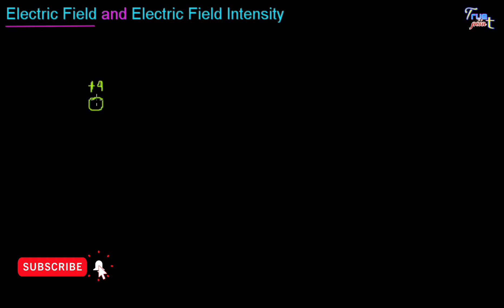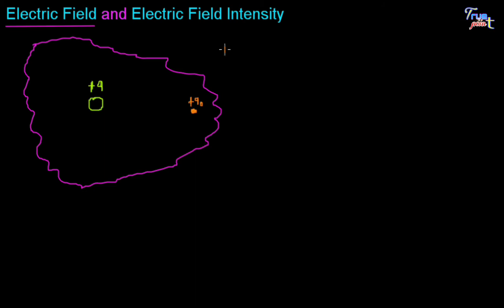🔴 Electric Field || Electric Field Intensity || for Class 12 in Hindi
In this video we talk about " Electric Field and Electric Field Intensity and Electric Field Intensity due to a Point charge.
Electric Field due to a charge is the space around the charge in which any other charge experiences a force of attraction or repulsion.
Electric Field Intensity at a point is defined as the force experienced by unit positive charge placed at that point.